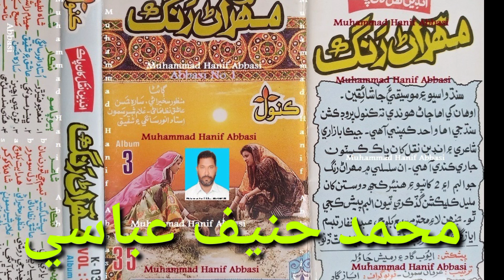Ayine Je Aado Beehi SHAFIQ MANGI Kanwal Mehran Rang Volume 35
Follow on Snack ID : HanifAbbasi549 Ayine Je Aado Beehi SHAFIQ MANGI Kanwal Mehran Rang Volume 35 Manzoor Sakhirani New, Nice, Mix, Old and Urdu Songs (Muhammad Hanif Abbasi 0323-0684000) Manzoor Sakhirani Official